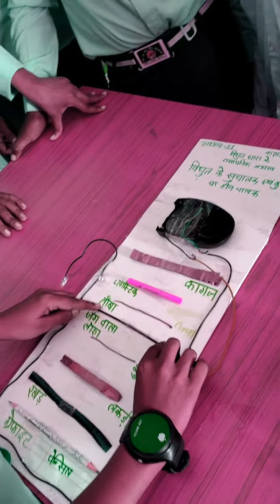विद्युत / विज्ञान प्रयोग /चालक कुचालक